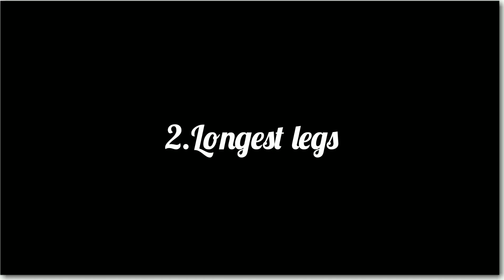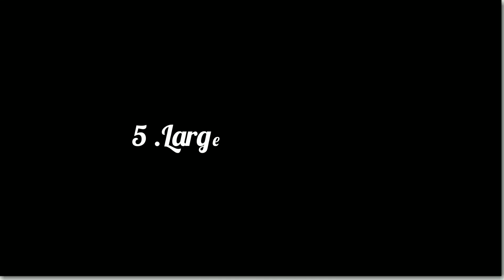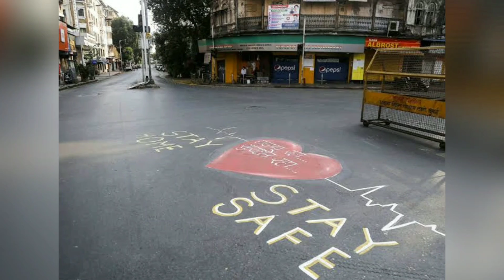HUGE BODY PARTS OF HUMAN...Watch till the end...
This vedio will show the biggest human body parts which around the world.many people have many big body parts we collected some human with super parts,watch it.